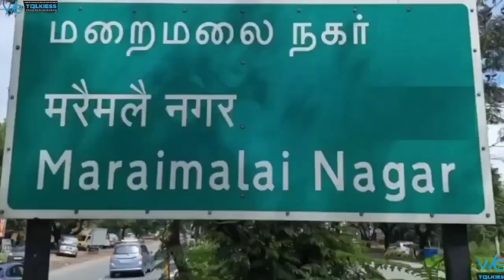Car Accident-ல நடந்த உண்மை இதுதான் 😱 Pls இப்படி-லாம் பேசாதீங்க 😭 - Youtuber Irfan 1st Time opens up